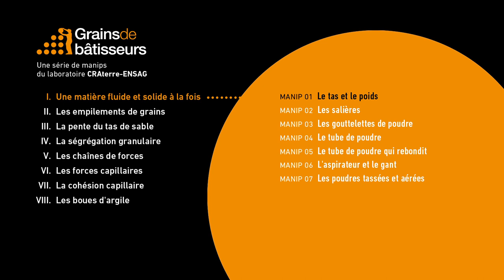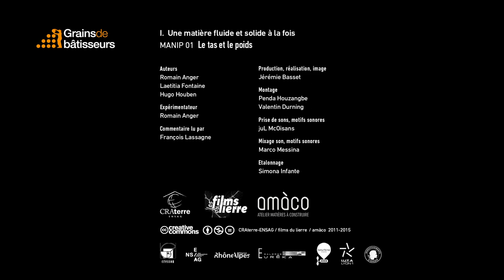Le tas et le poids - expérience scientifique #1.01 de Grains de bâtisseurs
[ Expérience 1.01] Le tas et le poids
Comme un liquide, le sable peut être versé dans un contenant dont il épouse parfaitement la forme. Si ce contenant est retourné, le sable coule comme un liquide mais forme un tas avec une pente, alors qu'un liquide adopterait un surface horizontale. Ce tas est capable de résister à une forte charge, comme un solide.

Les ateliers "Grains de Bâtisseurs" sont de petites expériences scientifiques simples pour découvrir comment il est possible de passer d'un tas de terre à un mur puis à des édifices capables de durer des siècles et de résister aux intempéries. Entrez avec émerveillement au coeur de la matière en grains et de ses comportements étonnants. Laissez-vous guider, de la géologie à l'architecture, vers la découverte du comportement étrange des constituants de la terre : le sable, l'eau et l'argile.

Co-production : CRAterre, amàco, les films du lierre
Sous-titres disponibles  : 🇫🇷 🇬🇧 🇪🇸